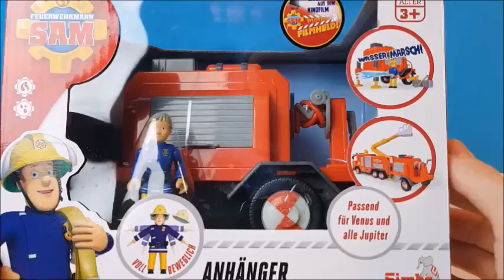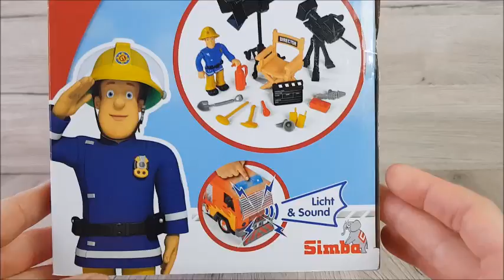NEW 2019 !!! Feuerwehrmann Sam PLÖTZLICH FILM HELD Firefighter Sam Sam la Pompier